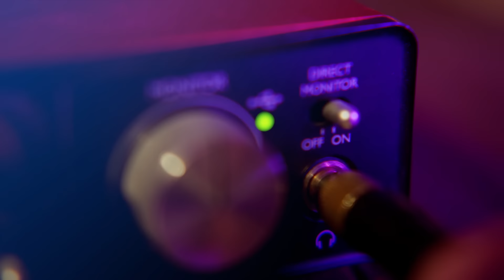Dol's Podcast EP13 (Part 1) - Extend Belajar Semata nak Buat Content?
Dol’s Podcast persembahkan
3 Jejaka Malaya Terpaling Borak Real :

Bila Allah dah kata rezeki tu ada di mana-mana maka benarlah. Perkara yg tidak disangka dan di minta tiba-tiba bertukar kepada pendapatan pasif bulanan. Dengarkan selanjutnya bersama Syahmi Sazli di Dol's Podcast minggu ini!

Semuanya tentang kisah hidup, inspirasi, dan motivasi pertingkatkan diri. Tak lari daripada realiti.

Borak Real hanya di Dol’s Podcast!